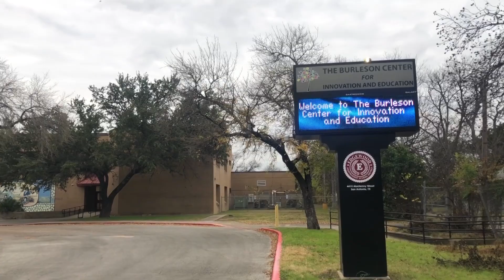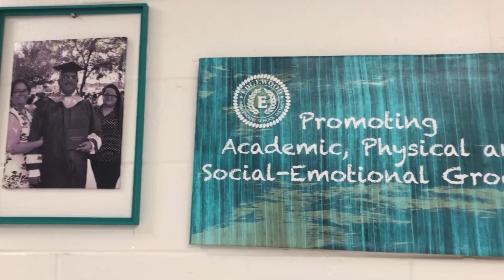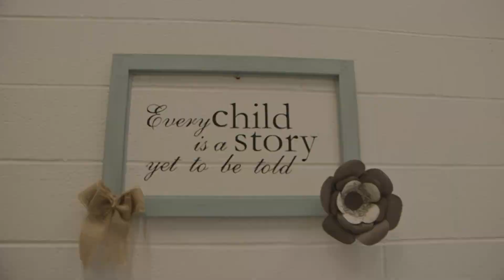The Burleson Center for Innovation and Education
This video is about The Burleson Center for Innovation and Education